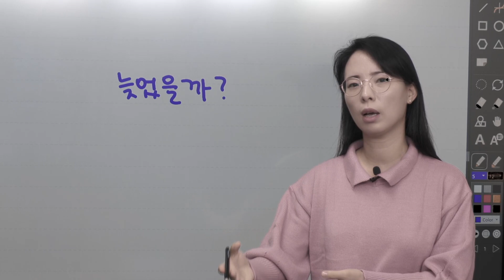제주기린 830 늦었다고 생각이 들때 열심히 해보세요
늦었다고 생각이 들때 열심히 해보세요

공부 걱정, 취업 걱정 모두 제주기린 채널에서 고민 상담 받으세요. ☻☻☻
제주기린 채널은 현명하게 공부하고 취업을 준비하는 전략을 공유합니다.
학업과 관련된 고민이 있으면 상담을 신청하세요